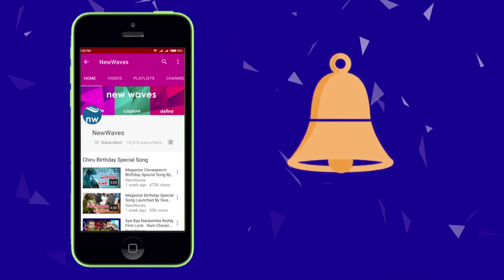Juvva Hero Ranjith gets emotional at firstlook and teaser release event | New Waves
Juvva Hero Ranjith gets emotional at firstlook and teaser release event. Watch it on new waves video.